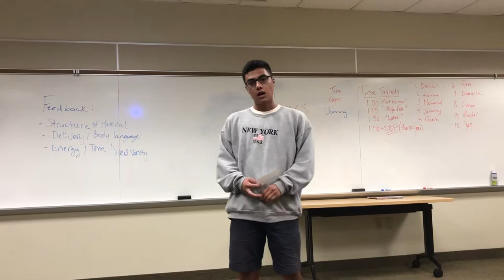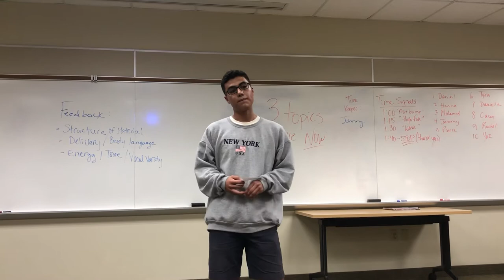My personal presentation